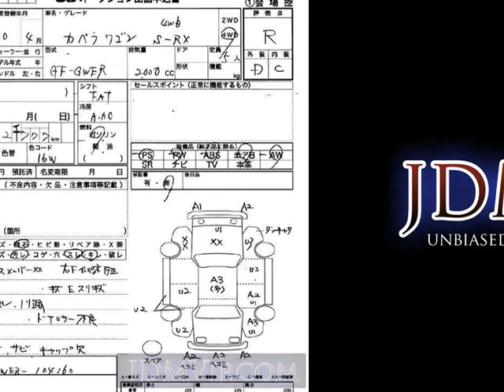1998 MAZDA CAPELLA WAGON 4WD_S-RX GWER - Japanese Used Car For Sale Japan Auction Import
1998 MAZDA CAPELLA WAGON 4WD_S-RX GWER - Japanese Used Car For Sale Japan Auction Import GWER,MAZDA,CAPELLA_WAGON,4WD_S-RX,JU Saitama,jdmvip,vip,jdm,cars,japan,jdmvip.com,japanesecars,usedcars Japanese Used JDM Car For Sale At Auction in Japan for Import